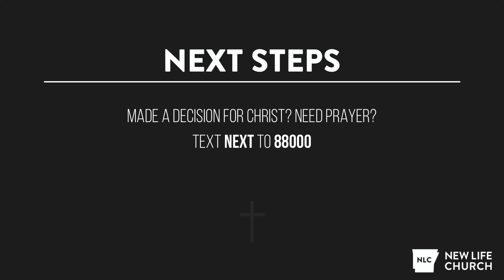Leading Of The Holy Spirit - James Dearmond - 2/21/2021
Here is week two of our series on the Holy Spirit!

1540 Bypass Rd, Heber Springs, AR 72543